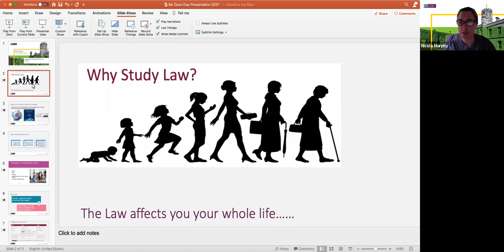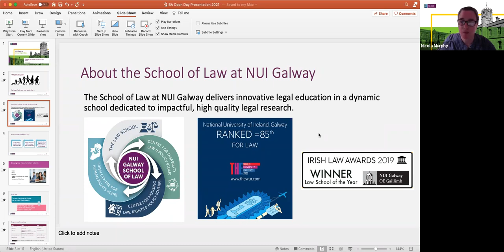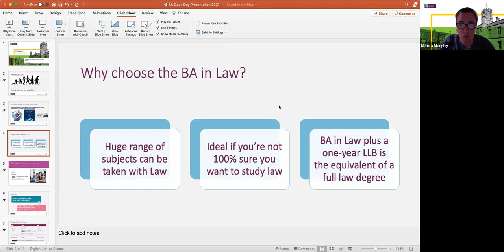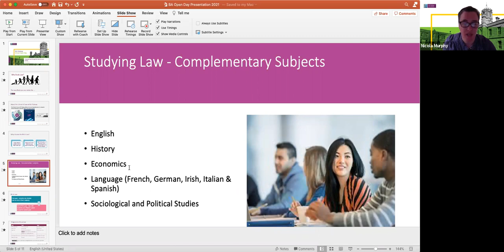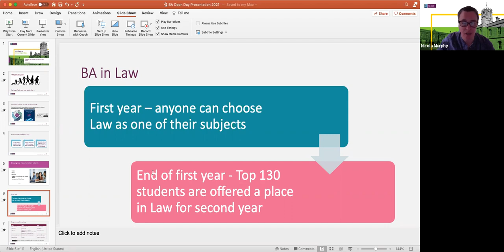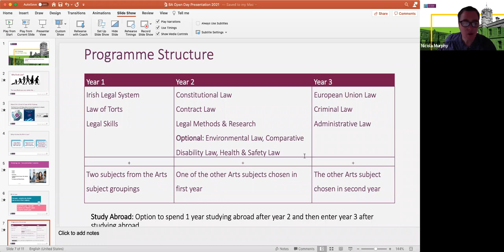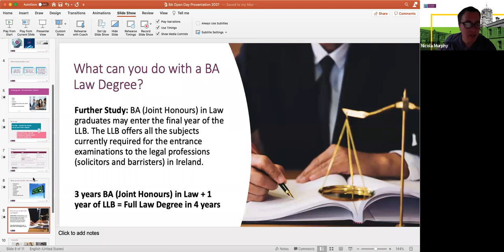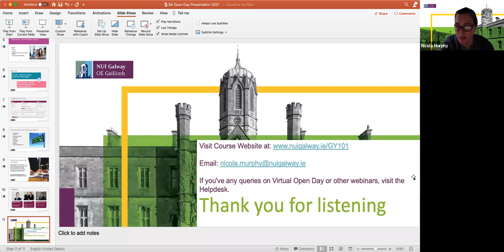Law GY101 subject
This course allows students the flexibility to combine the study of law with a range of complementary subjects in the Humanities. In first year, students take Law as one of their three subjects and they take two other subjects from the Arts group of subjects, such as Law with Sociology and Politics or with Languages or English or History.

To complete their legal education, graduates of this programme will be admitted to the final year of the LLB (Bachelor of Laws) programme. Upon graduation from the LLB programme, students can pursue professional legal training as a solicitor (with the Law Society of Ireland) or as a barrister (with the Honorable Society of Kings Inns).